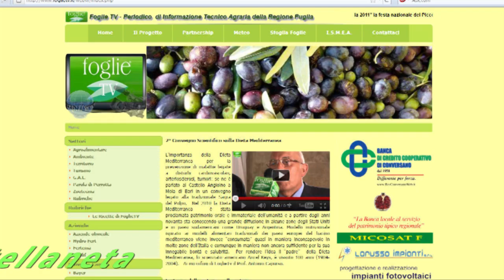Agrilevante 2011 olivicoltura